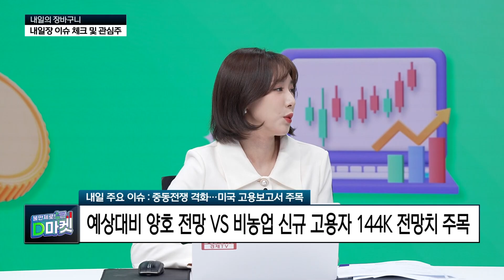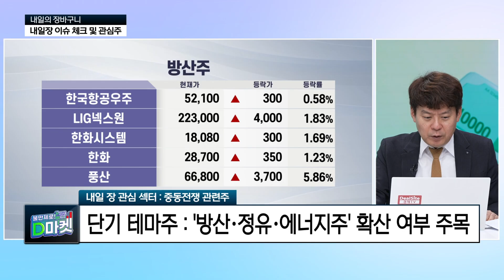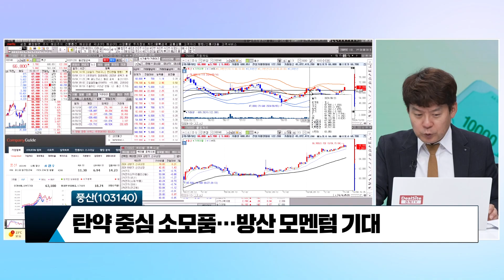중동전쟁 격화…미국 고용보고서 주목! 왜? [김민수 대표 / 레몬리서치]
내일 투자자들은 어떤 이슈에 주목해야 할까?
관련 내용을 심도있게 파해쳐보고
내일 나의 장바구니를 채울 종목까지!
여러분의 포트폴리오 장바구니를 가득 채울 영양가 있는 내용을 전달해 드립니다.

📌 오늘의 주제
  중동전쟁 격화…미국 고용보고서 주목! 왜?
- 중동 정세 속 미국 고용지표로 쏠리는 시장의 눈
- 예상대비 양호 전망 VS 비농업 신규 고용자 14.4K 전망치 주목
- 달러 강세 금리 상승 기조
- 단기 테마주 : 방산·정유·에너지주 확산 여부 주목
- 탑픽 '풍산' / 중국발 원자재 가격 상승 가능성